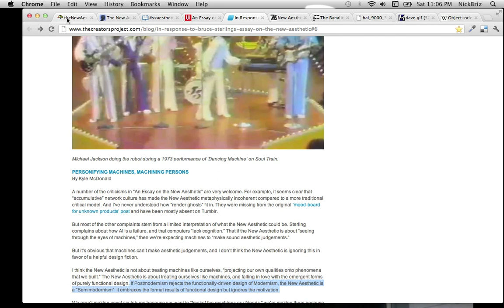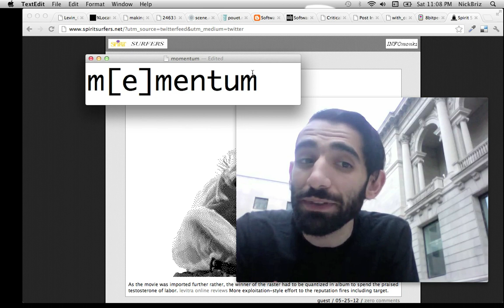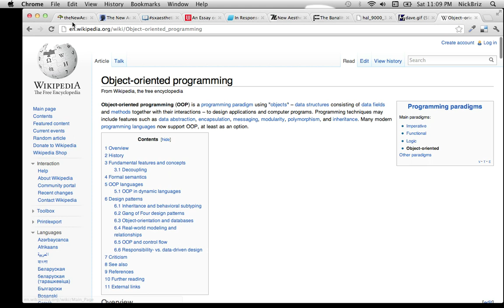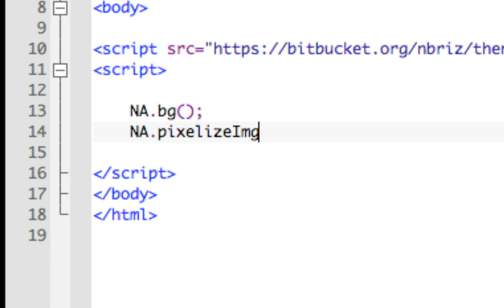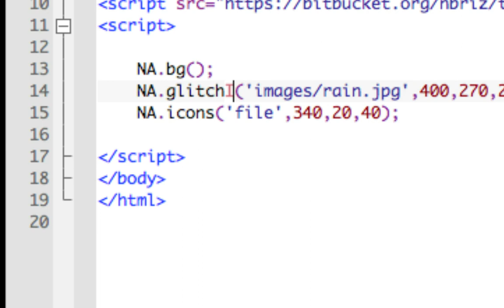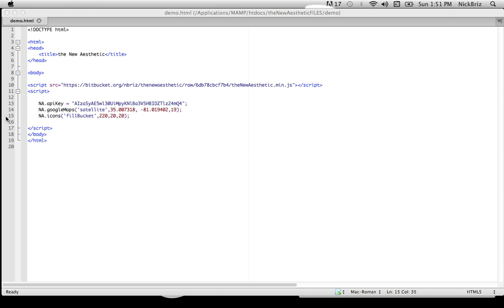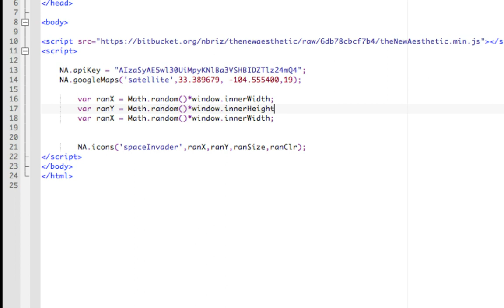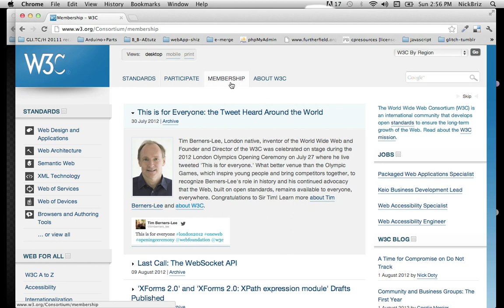theNewAesthetic.js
"If Postmodernism rejects the functionally-driven design of Modernism, the New Aesthetic is a "Semimodernism": it embraces the formal results of functional design but ignores the motivation."
- Kyle McDonald

theNewAesthetic.js is an executable-essay / open-source javascript artware-library for quick [re]production of 'New Aesthetic' compositions and related new-media art tropes. theNewAesthetic.js is also the latest project in an ongoing series of New-Media Art One-Liners

visit nickbriz[dot]com[slash]thenewaesthetic

artist and researcher Greg Borenstein has compared the New Aesthetic [NA] to a recent movement in philosophy called Object Oriented Ontology. So it only seemed appropriate to utilize an object-oriented programming language, like javascript, to code-ify it.

theNewAesthetic.js uses the HTML5 canvas element, so you'll need a modern browser (fux IE), there's a tad bit of server side activities, so (where noted) it's best to run a local server for development ( i.e. MAMP or WAMP )

 "At its best, this could be a useful movement. At its worst, another meme."
- Aimée Knight